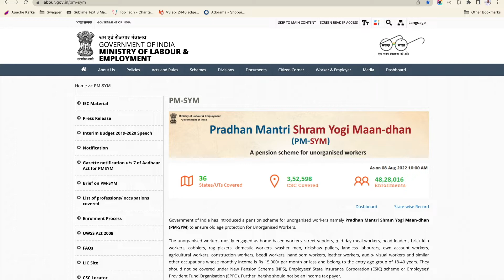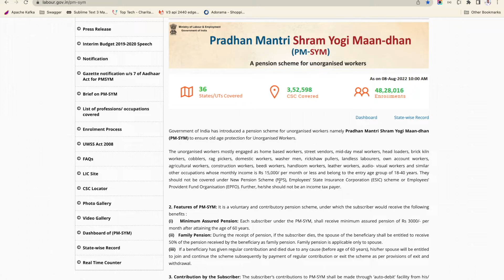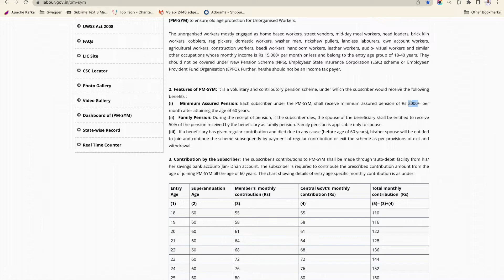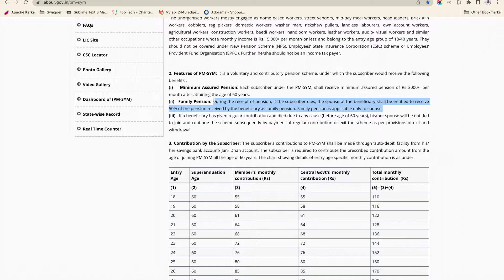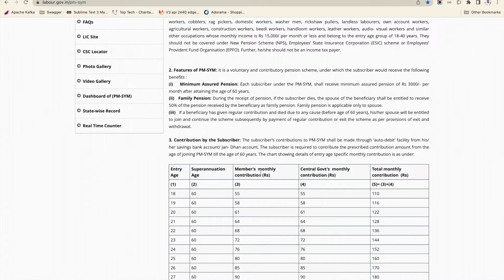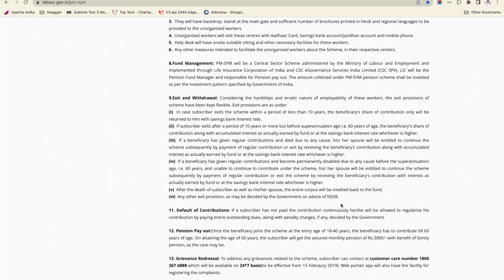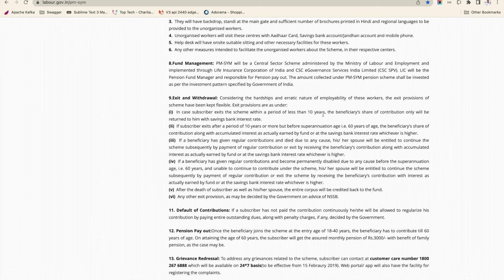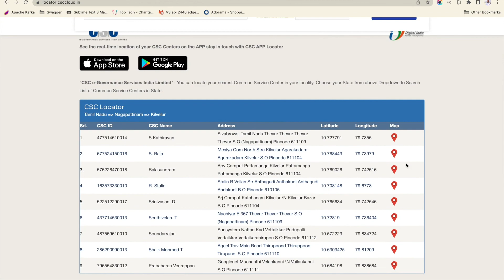PMSYM Pension Scheme Full Details in Tamil | பிரதம மந்திரியின் ஓய்வூதிய திட்டம்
PMSYM Pension Scheme Full Details in Tamil | பிரதம மந்திரியின் ஓய்வூதிய திட்டம் | PMSYM | Pradhan Mantri Shram Yogi Maan-dhan Yojana in Tamil | PMSYM | |How to Apply PMSYM Online |Where to apply PMSYM Online details